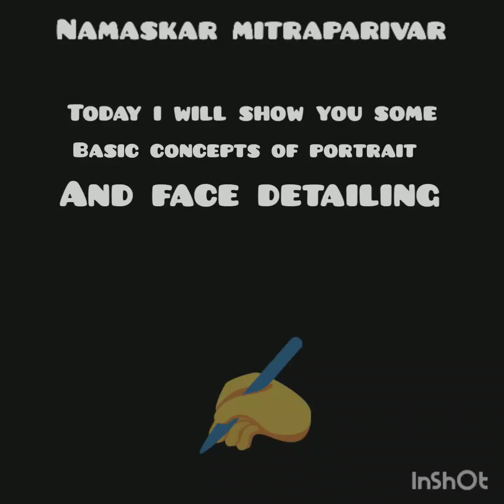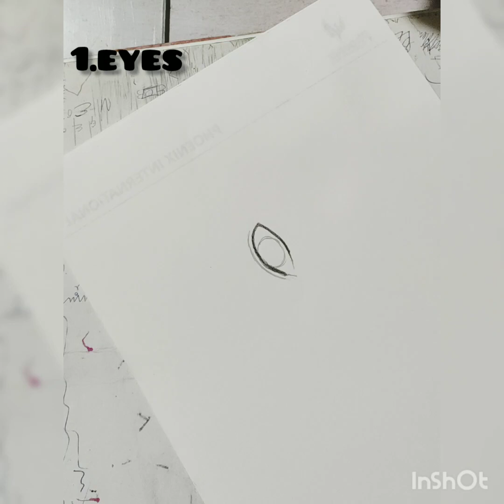Easy way to start portraits✍️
How to start a portrait drawing!!
I hope this may help you out in your portraits,